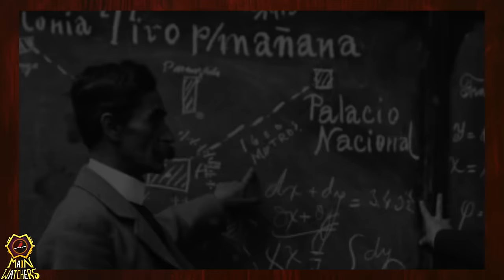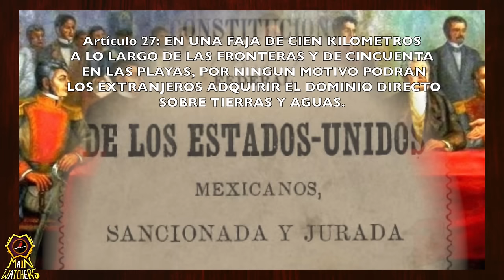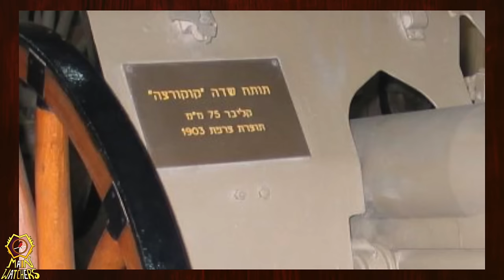El CAÑÓN que SALVÓ a México | Cuando sorprendió a los E.E.U.U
Pudo un colosal cañón instalado en México, salvar el territorio tal cual lo conocemos hoy en día?